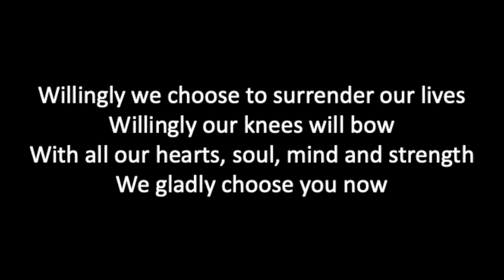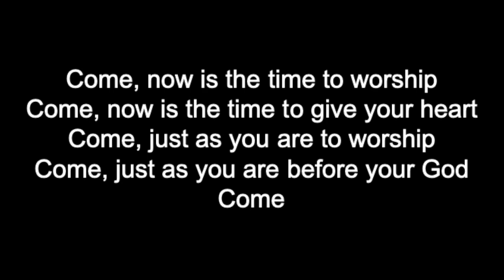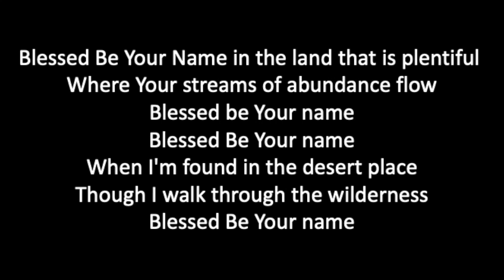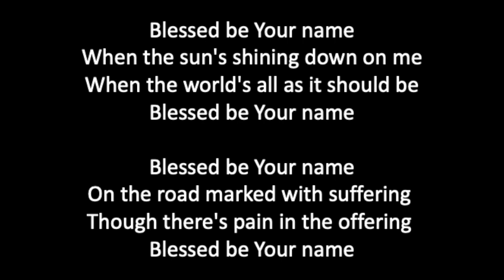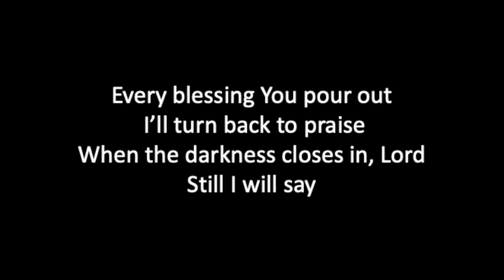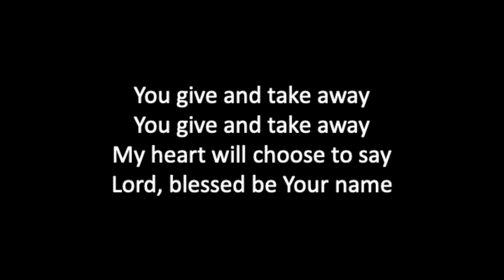Calvary Chapel - 4.23.20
What has Mr. Rensner missed over the last couple of weeks? Join us for chapel to find out!